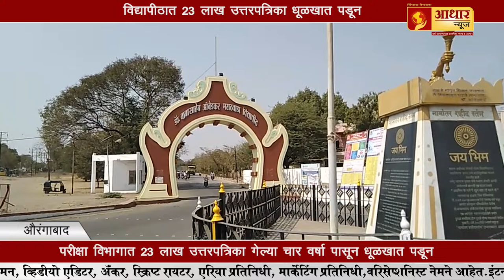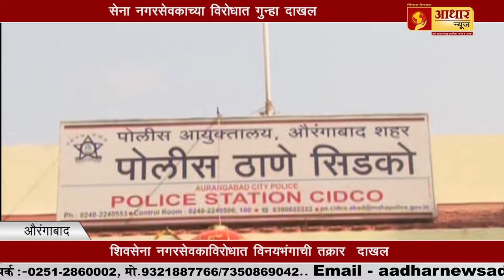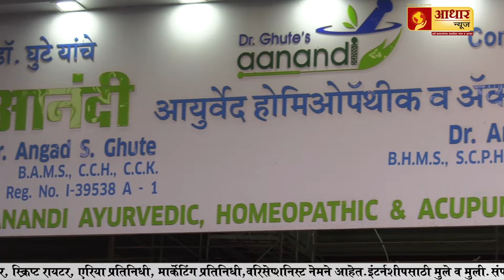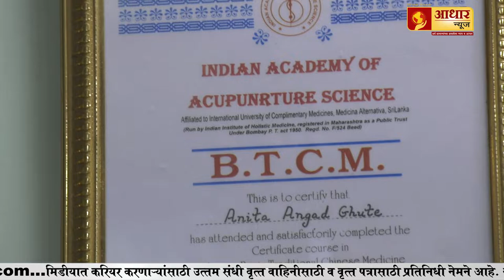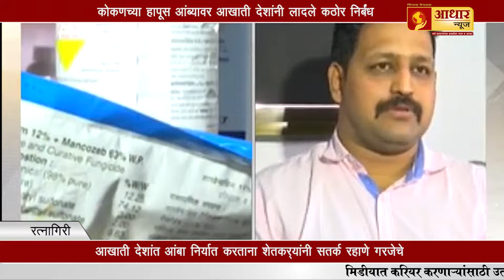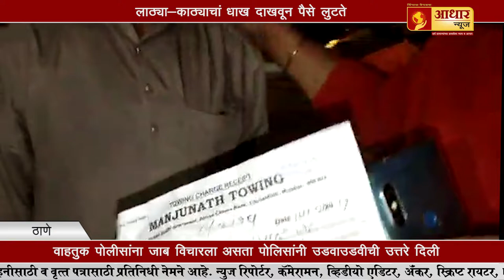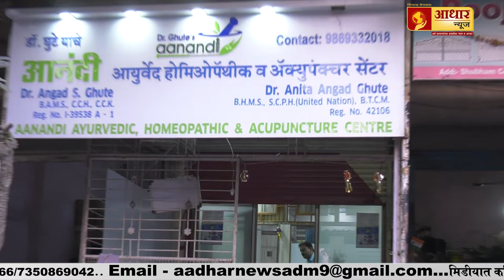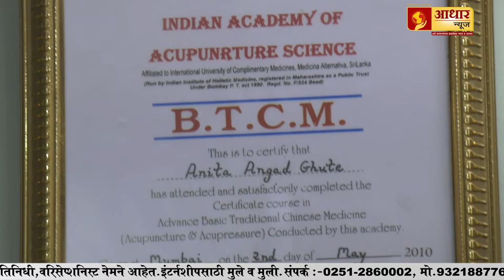Pakistan after Muuda ...! पाकिस्तान मुडदा बाद...